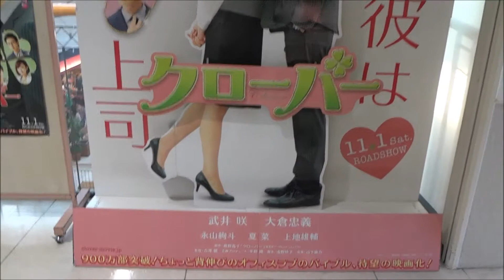クローバー 2014 巨大POP 武井咲 大倉忠義 永山絢斗 夏菜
●クローバー 2014 巨大POP
武井咲
大倉忠義
永山絢斗
夏菜